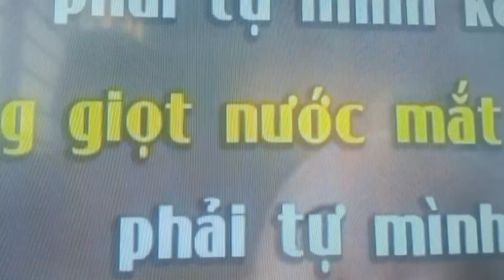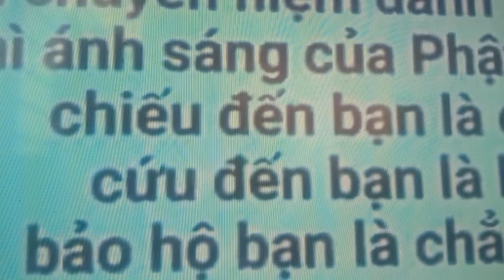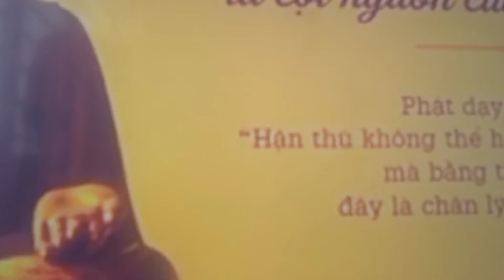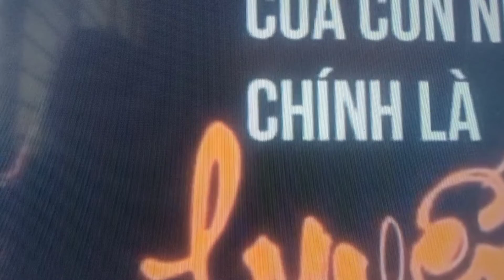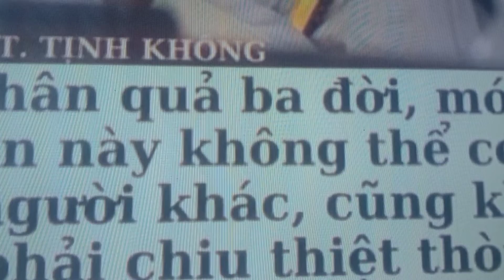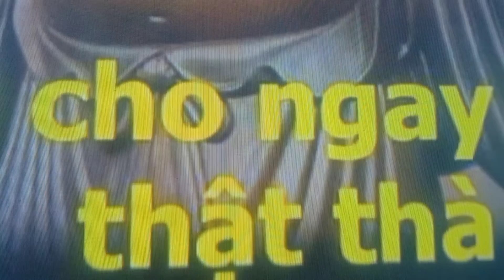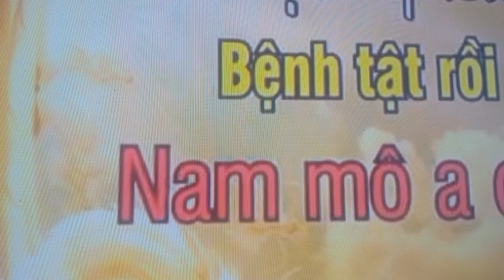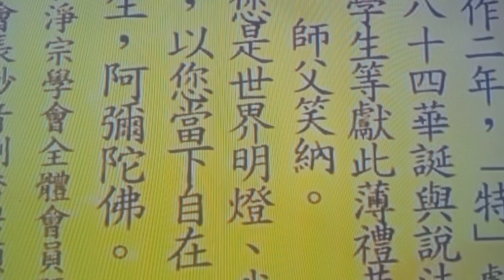ClA278Quyển thứ Nhất.Sấm Giảng.Khuyên người đời tu niệm.Đức Thầy đã viết